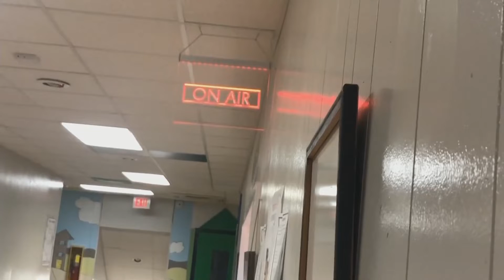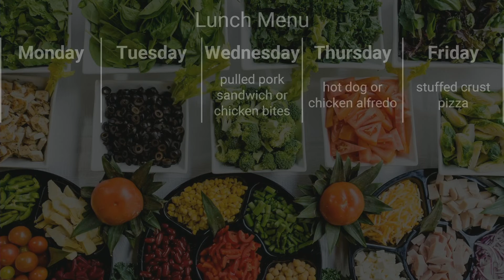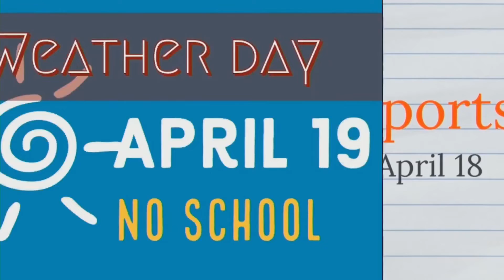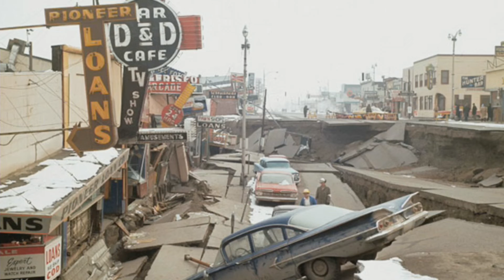Good day, NMS 3/27/19